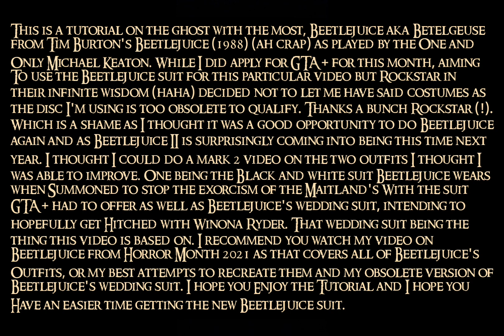GTA V: Beetlejuice (1988) Beetlejuice/ Betelgeuse (not again) Wedding costume + make-up tutorial #2